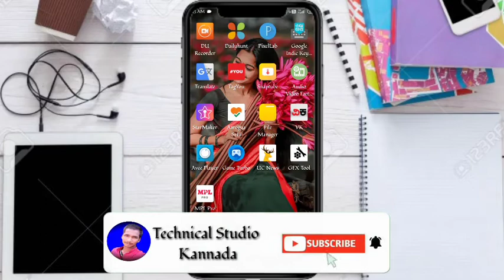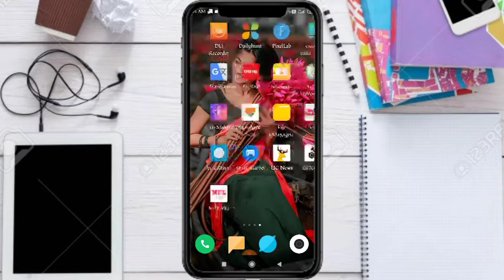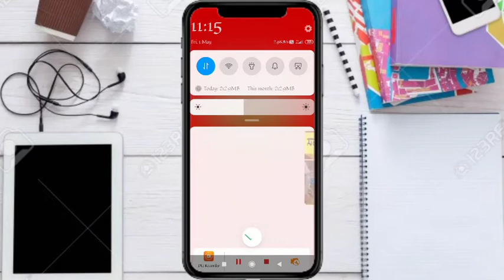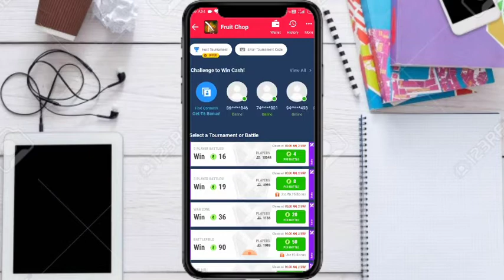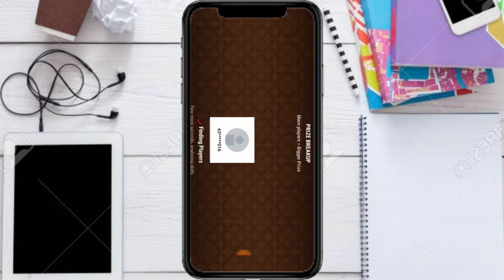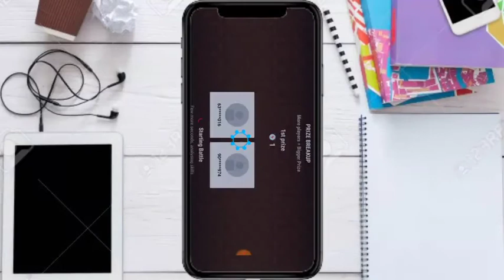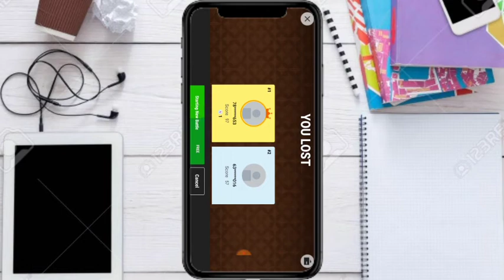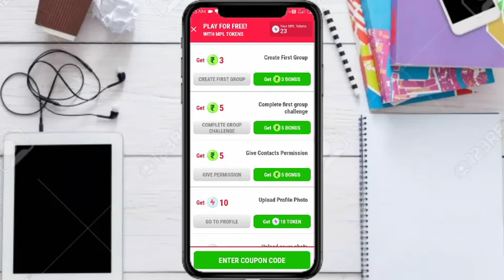How To Use Mpl App & Earn Money In Mobile Kannada | Play Win & Earn | 2020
Hi Frnds This Video  I Am Explaining About

How to play MPLgame | MPL | mpl app se paise kaise kamaye | how to completekyc on mpl

 Use Refer Code: NC26ZH4M

DSLR Camera (primary)
DSLR Camera (secondary)
Lenses 55 to 250mm
Vlog Camera

Purpose.

YOUR QUARIES-